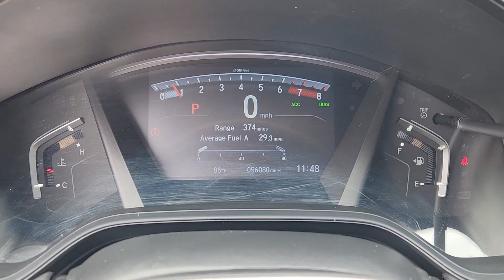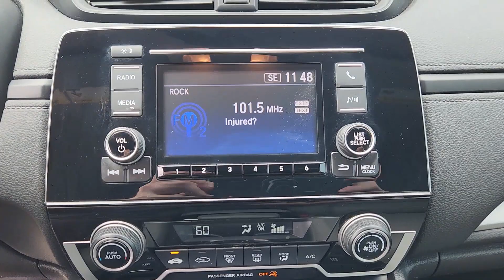Deb Else 2020 Honda CR V Clark Yoder